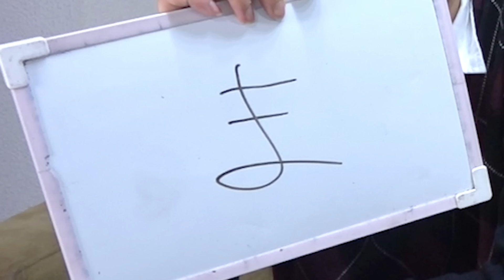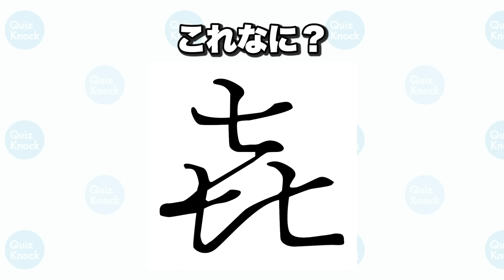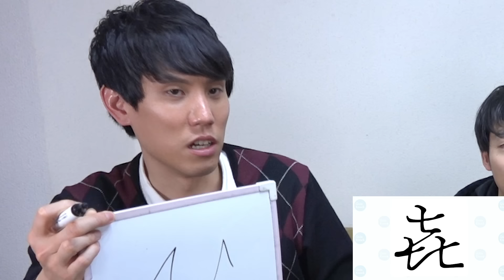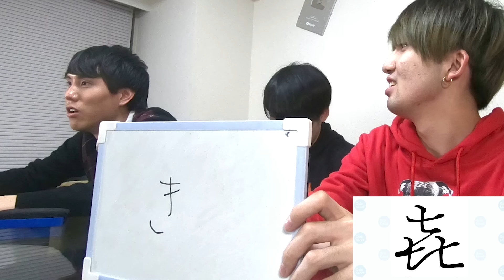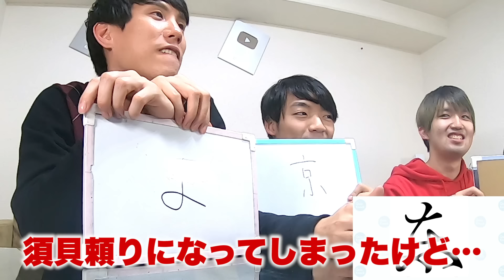へんたいクイズをやってみました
ひらがなになりきれなかった「変体仮名」当てクイズに挑戦！！

東大生より多く正解できる？？

今日の一問の答えはこちら↓
「星」って書く国はどこ？漢字一文字から国の名前あてクイズ